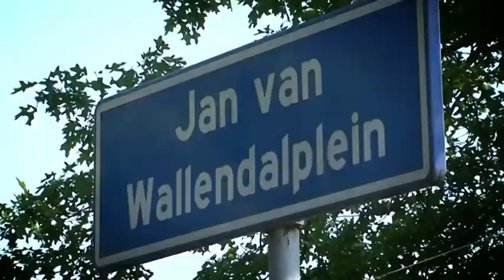KAASPOP 2016- Love tv impressie